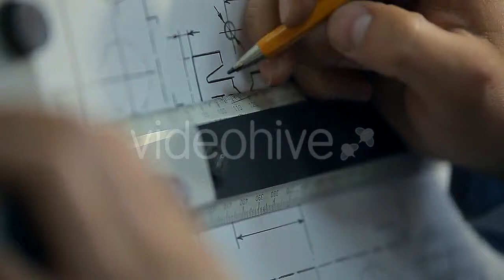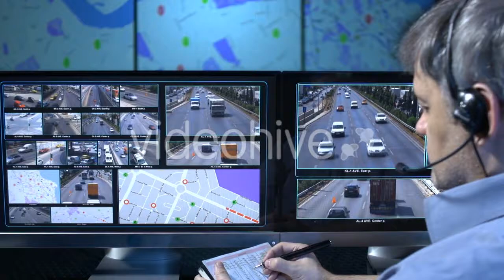Hug Point 1 - (vehicles) Stock Footage | Mega Pack +40 items